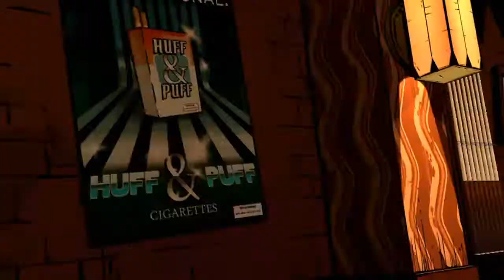Let's Play" The Wolf Among Us Episode 1 - Part 7 (Gameplay/Commentary)